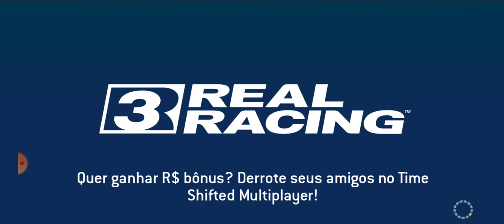Real Racing 3 - Porsche RS Spyder Evo Limited Series - FREE GAMEPLAY 02 de 09 - 2022 - walkthrough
Porsche RS Spyder Evo Limited Series é uma série limitada replayable em Real Racing 3. Dá aos jogadores a chance de ganhar o Porsche RS Spyder Evo.

A série limitada Porsche RS Spyder Evo faz parte da Rodada 6, Temporada 1 da Atualização BMW M4 GT3 e Apollo IE (v10.2) e pode ser acessada através do botão Round Hub na guia Home.

Este evento está disponível para começar a partir de domingo, 20 de fevereiro de 2022, até o término da rodada na segunda-feira, 28 de março de 2022, às 20:00 UTC. Quando a Rodada terminar, o Evento será bloqueado, a menos que o Evento tenha sido iniciado antes do final da Rodada e o prazo de 7 dias não tenha terminado. Adquirir o carro desbloqueia o Evento, e as recompensas de conclusão ainda podem ser obtidas.

Uma vez que o jogador possui o carro , a Série Limitada Rejogável na verdade se torna uma Série regular sem um limite de tempo previsível para a conclusão.

lbry://@GUIGAMES#1